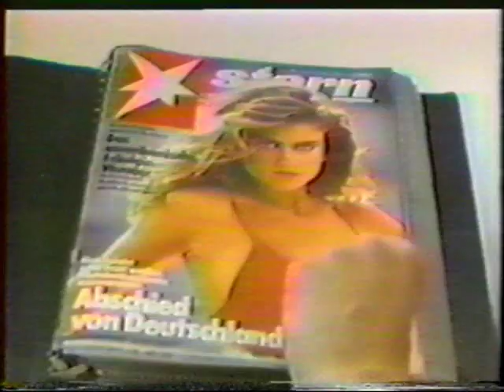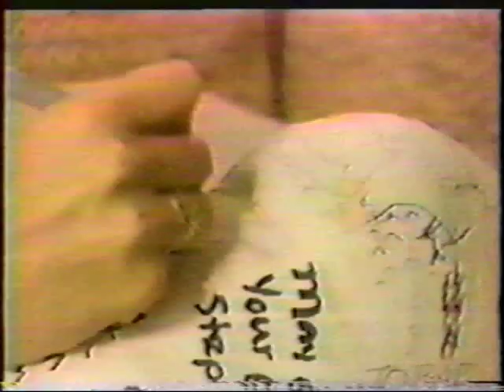Kathy Ireland CLC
Unfortunately a CLC not LLC, but hey, it's Kathy Ireland!